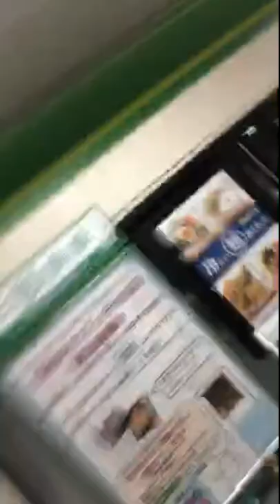駅までブラクニオ ハロプロ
★250万再生を記念しメンバーシップを設立しました。

【進行内容】
00:00 オープニング
01:00